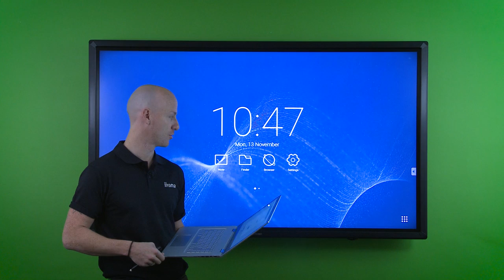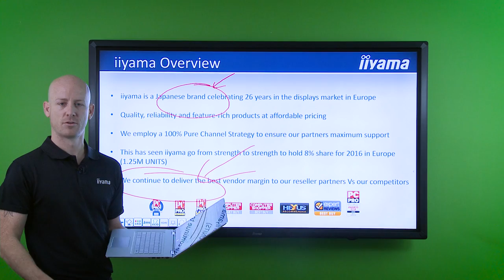Screen sharing tutorial using ScreenSharePro - iiyama 68 series/03 series large touch display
When you have online meetings, screen sharing can be important. This tutorial shows the new screen share function of the iiyama 68-series/03-series interactive displays via the free ScreenSharePro app and the additional WiFi collaboration module (OWM001)*; allowing you to directly share content from up to 4 mobile devices on screen simultaneously.

The 68-series interactive displays are the best choice if you are in search for a 65” and larger, easy-to-use, robust, interactive display to replace a beamer and pc set-up or an interactive whiteboard.

These displays come with our special interactive software package for supporting interactive teaching and effortless collaboration.
They are equipped with a 4K UHD (3840x2160) IPS panel for life-like images and video playback from USB drives. The 4mm thick glass, infrared touch, and metal bezel ensure a trouble-free operation.

Note: to use this feature, the display must be equipped with the optional WIFI collaboration module (OWM001)*, the ScreenSharePro app must be installed on each mobile device and both the display and the mobile device must be on the same (WiFi) network.

* On the 03-series displays the wifi module is included in the box.

For more information and detailed product specifications please visit:
68-series